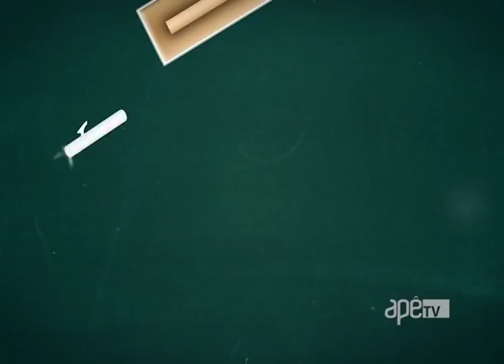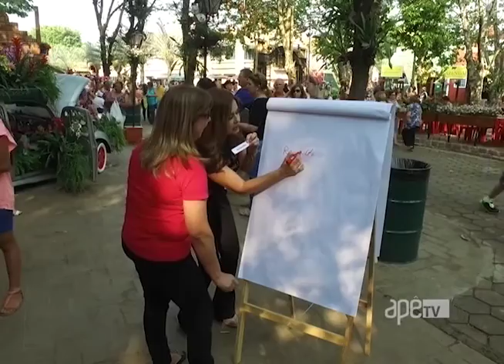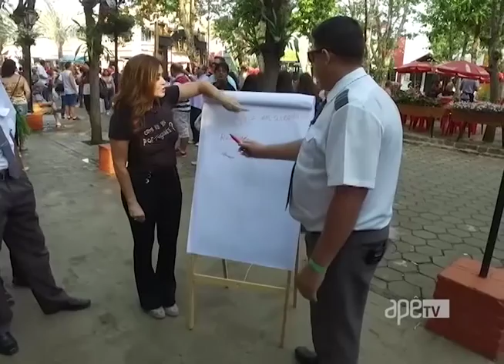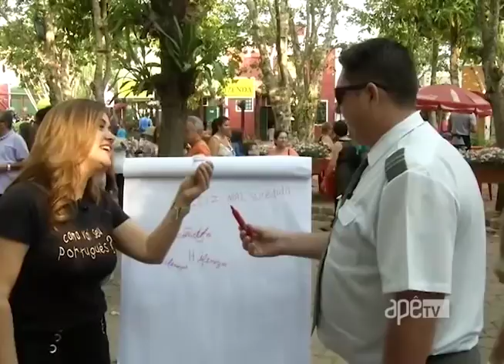ApêTV - Como vai seu português? 29/10/16